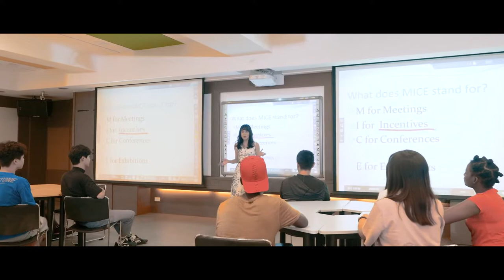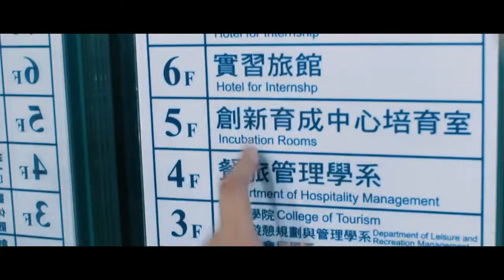Let's be SMART │ 這才是中華大學 Chung Hua University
搭上AI風潮！給學生最好的！這才是中華大學的樣子
作為一所「以AI為核心」優質教學的就業型大學
中華大學要帶領學生 一起SMART起來！
透過 iTAC 學習方案，讓你在學習中逐漸蛻變
➤International Mobility 培養國際移動力
➤Transversal Competence 培養跨領域斜槓人才
➤AI Application 以AI為核心之優質教學
➤Career Development 保障畢業基本月薪
Let's be SMART
讓我們一起邁進出發、轉捩人生！
Are you ready to be SMART？